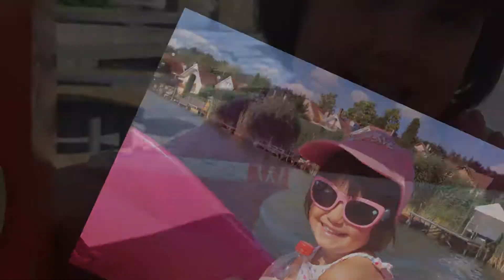Véget ért a nyár - 2019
Nagyon sok helyen voltunk 2019 nyarán, de sajnos nagyon hamar elszaladt a nyár:

Magyarhertelend, Orfű, Sikonda, Szekszárd, Gunaras, Abaliget, Kaposvár, Zalakaros, Igal, Balatonlelle